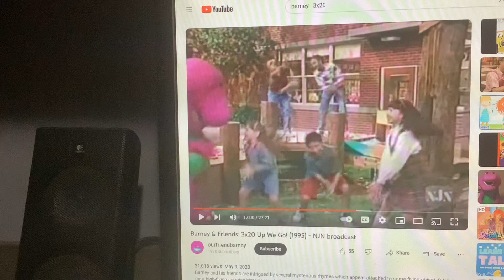Barney & Friends PBS